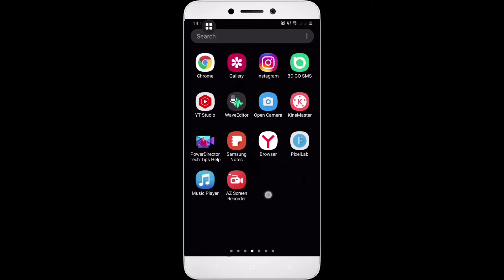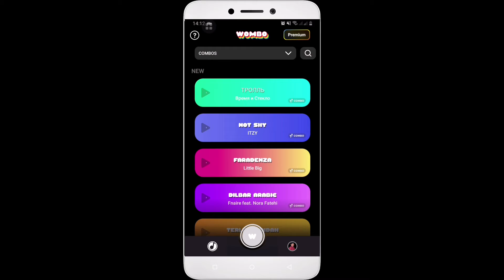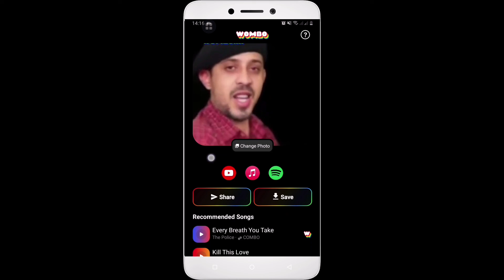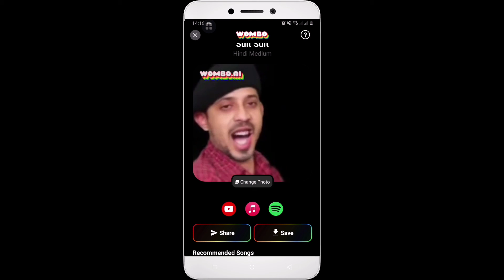How to make funny face moving video | create funny video on mobile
how to make funny face moving video.how to use wombo app bangla.এবার ছবি নাচবে গানের সঙ্গে।